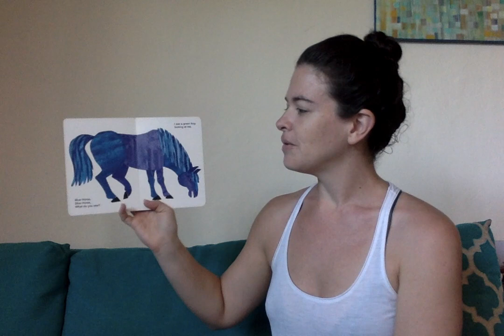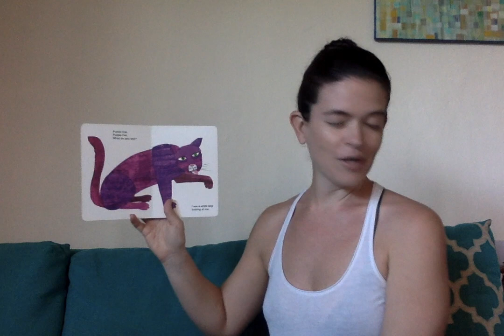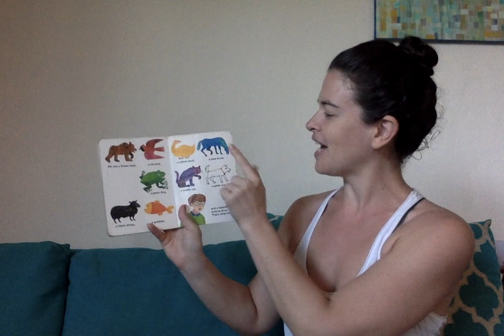Brown Bear, Brown Bear, What Do You See? by Bill Martin Jr. & Eric Carle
Virginia reads: Brown Bear, Brown Bear, What Do You See? by Bill Martin Jr. & Eric Carle